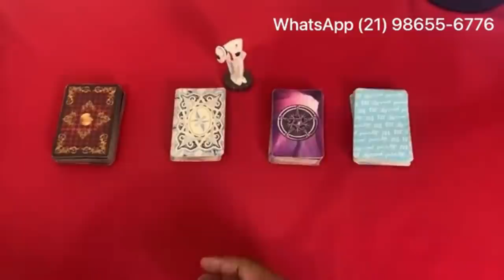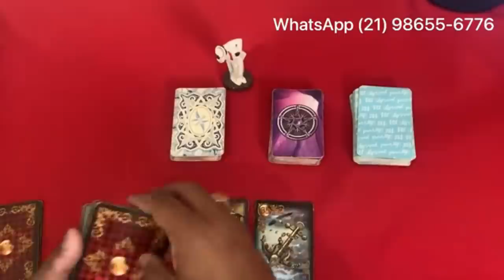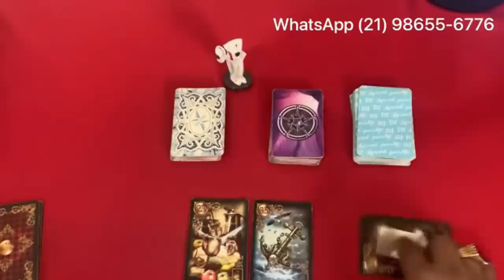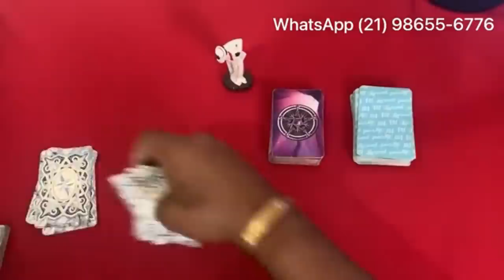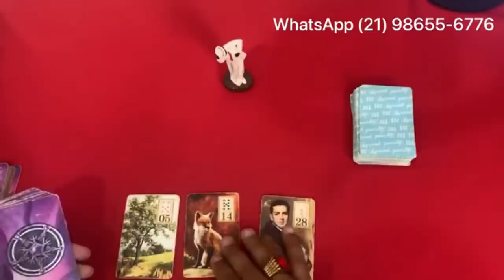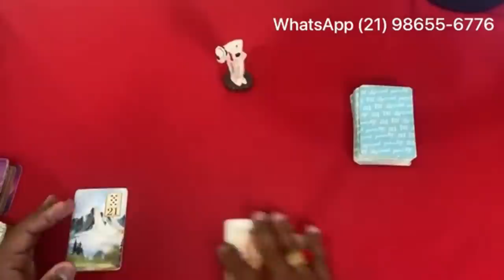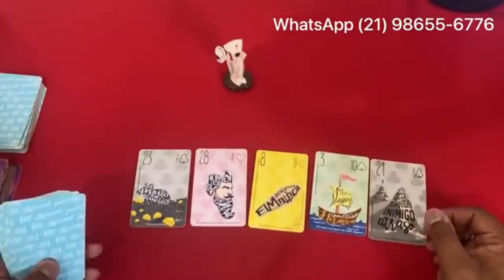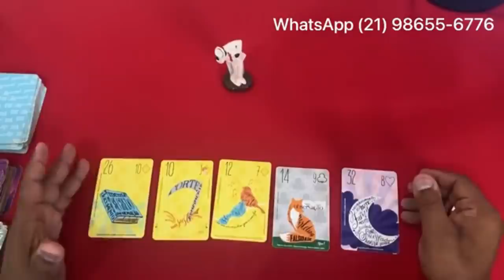❤️✨️ REVELAÇÃO URGENTE DO TAROT DO AMOR ✨️❤️ SOBRE SUA VIDA AMOROSA❤️ | Tarot Responde